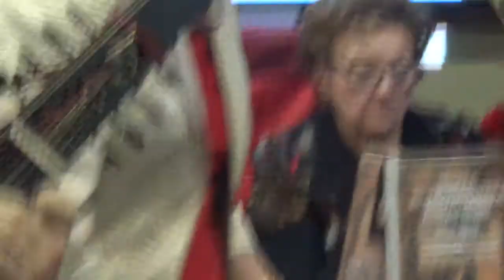CANAL SEVILLA RADIO - DIA DE CASTILLA Y LEON , PRESIDENTA ROSA MARIA GIMENEZ BECH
CANAL SEVILLA RADIO - DIA DE CASTILLA Y LEON - MARIA JOSE CABRERA, PRESIDENTA ROSA MARIA GIMENEZ BECH